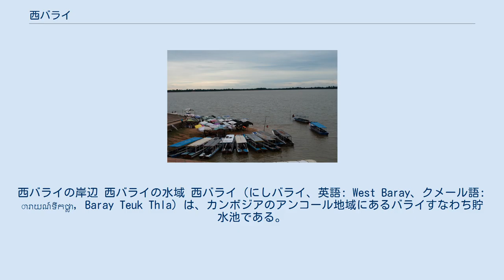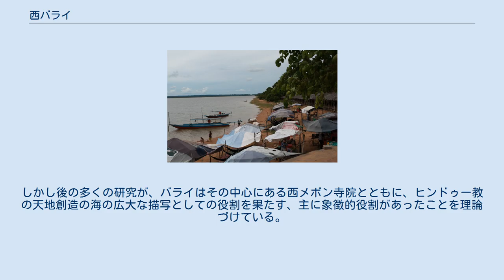西バライ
西バライの岸辺 西バライの水域 西バライ（にしバライ、英語: West Baray、クメール語: បារាយណ៍ទឹកថ្លា, Baray Teuk Thla）は、カンボジアのアンコール地域にあるバライすなわち貯水池である。
東西に延び、城壁を巡らした都市アンコール・トムのすぐ西に位置する。
形は長方形で、およそ東西8キロメートル、南北2.1キロメートルにおよび、西バライはアンコール地域最大のバライである。
水域は高い土堤によって囲まれる。
西バライの中央には、人工の島に建設されたヒンドゥー教寺院の西メボンがある。
 バライの建設は、おそらく11世紀の王スーリヤヴァルマン1世（在位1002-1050年）の統治時代に始まり、その後の王ウダヤーディチャヴァルマン2世（在位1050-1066年）のもとで完成した。
 西バライを造ったアンコールの技術者は、それ以前の建築様式を所々で取り入れたようである。
例えば東の堤防の大部分は、中心にプノン・バケン寺院をもつ、王ヤショーヴァルマン1世の首都を囲んだ防壁域であるように見える。
他の箇所においては、西バライはより以前の人が造った地域を、破壊もしくは水没させた。
例えば南の堤防は、レンガのピラミッド寺院であるアック・ヨムを部分的に埋めた。
また、バライの西面はかつて居住されたことがあるようであり、考古学的調査が、壁の基部、踏み段、および土器の破片をそこに見つけた。
その地域で発見された銘石碑は、西暦713年にさかのぼる女王ジャヤデーヴィ (Jayadevi) に提供された田を定めており、初期の定住の更なる証拠を示している。
 当初フランスの専門家は、例年の米の多収穫を考慮に入れ、西バライは乾期に灌漑用水路に供給する、水の巨大な貯蔵槽として機能したと考えていた。
しかし後の多くの研究が、バライはその中心にある西メボン寺院とともに、ヒンドゥー教の天地創造の海の広大な描写としての役割を果たす、主に象徴的役割があったことを理論づけている。
 現代では、西バライの南側の堤防には灌漑の水門が造られ、水位を上げて、南の田畑への水の供給に充てられている。
西バライは今日、西端では一年を通して水が保持され、雨季には水が東側の堤防に達する。
 澄んだ穏やかな水域で、今日の西バライは地元住民による水泳や船遊びに人気がある場所である。
西バライは時折、水上飛行機のための着陸地点として使用された。